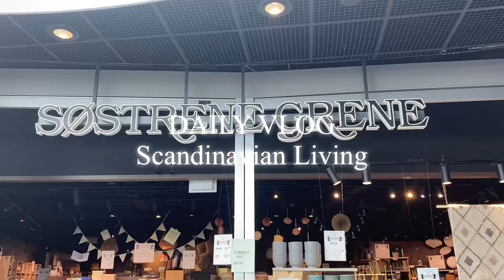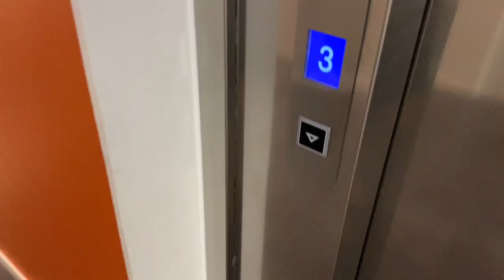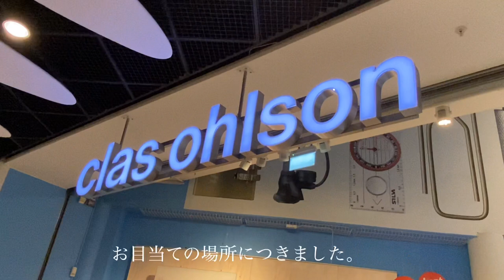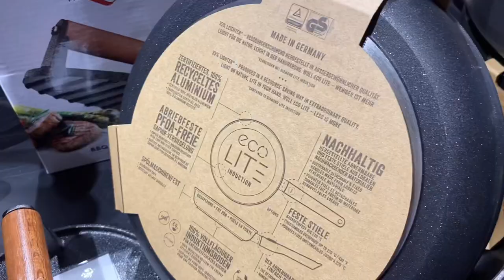Scandinavian Living | What I Eat in a day | Vegetarian / Interior / Kitchen goods / Bicycle Accident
Hi, I am kyoko from kyoto, living in sweden.

Today, I share my vlog of what I cook and eat in a day along with a visit to a shopping center.
I stopped by a scandinavian design store and kitchen store. There was an unexpected accident with my bike but in the end, it all went fine. In the end, I had happy surprise so I hope you enjoy!